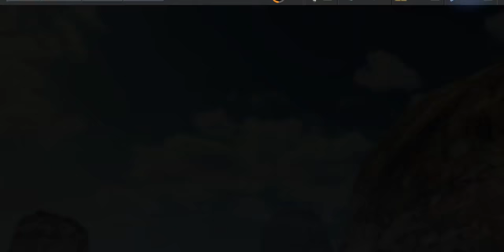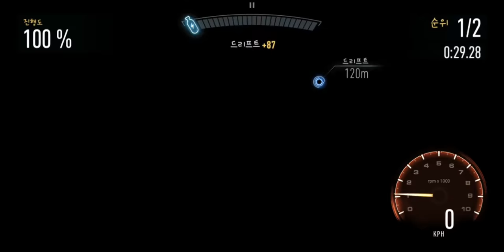2020 GT500 is update! VANSHING POINT : Need For Speed No Limits